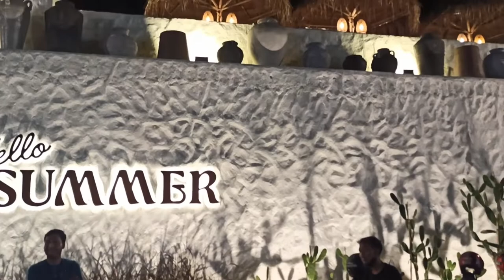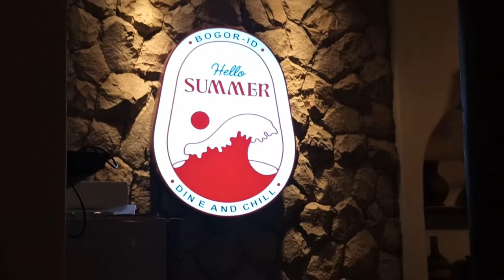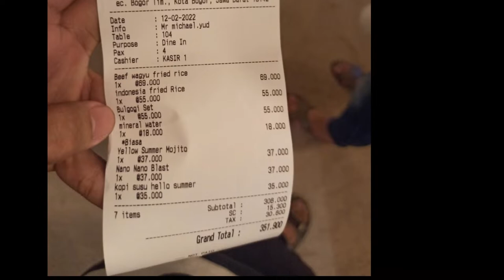WALK AROUND | CAFE " HELLO SUMMER BOGOR "| Tempat BUKBER HITS DI BOGOR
Assalamualaikum...

Pada video ini kita melalukan WALK AROUND di cafe HELLO SUMMER yang ada di daerah Sukasari, Bogor, Jawa Barat.

Bagi kalian yang lagi liburan atau main-main santai ke arah BOGOR, Bisa datang kesini...

Ada apa saja disana?
Bagaimana fasilitas dan situasinya?

Silahkan disimak detail videonya sampai selesai yaa...

Terima Kasih